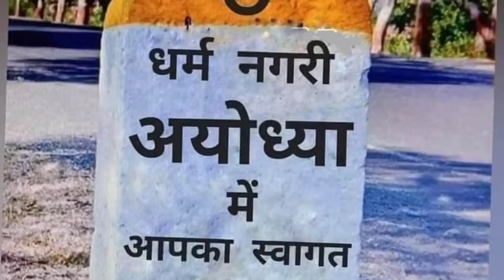ರಾಮ ಮಂದಿರ ದಿನವೇ ಮುಸ್ಲಿಂ ಮಹಿಳೆಯರು ಮಾಡಿದ್ದೇನು ಗೊತ್ತಾ.? || Ram Mandir || By Lion TV